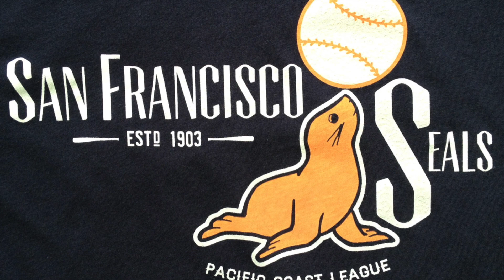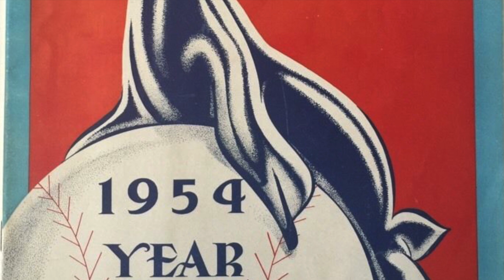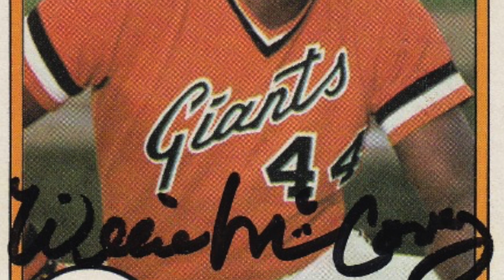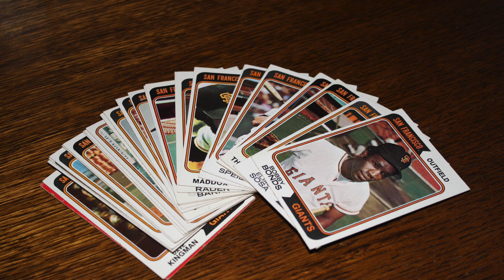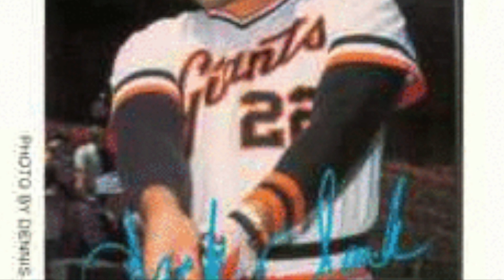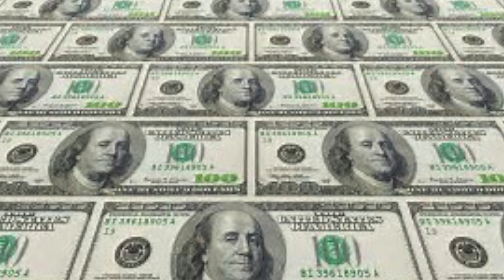History of The San Francisco Giants Part 2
This video is about the San Francisco Giants Start with their first season in San Francisco all the way to their unfortunate loss in the 1989 World Series.
Part 3 will be coming in the next couple of months, I hope you guys enjoy this, I try to cover the most important parts of the history to keep it interesting and not boring.